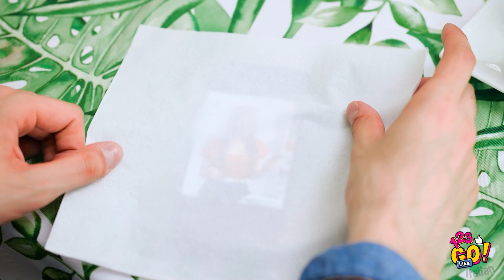IDEE DIVERTENTI E TRUCCHI DI DISEGNO || Fantastici trucchi artistici su 123 GO Like!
Fai risplendere la tua creatività!

Impara come migliorare le tue abilità artistiche e diventare un artista migliore con questi tutorial di disegno creativi e divertenti!